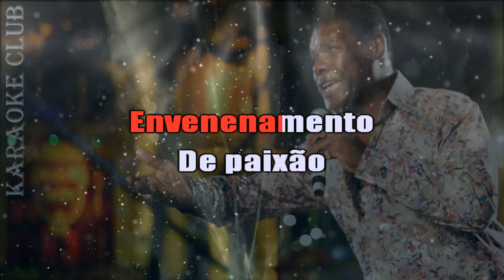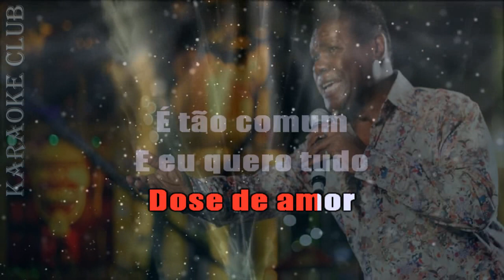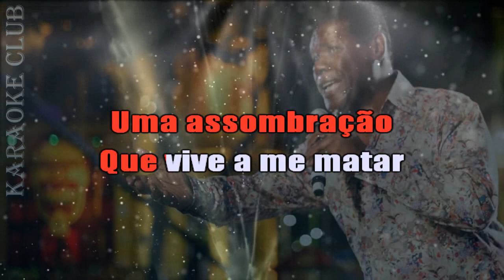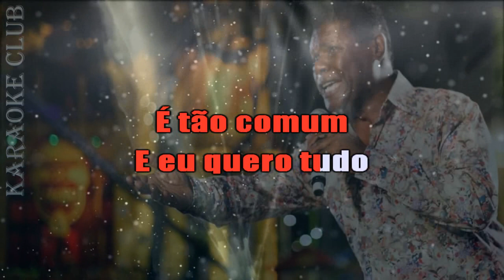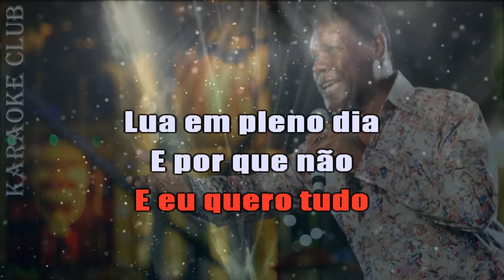EMILIO SANTIAGO - DIAS DE LUA ( KARAOKÊ )